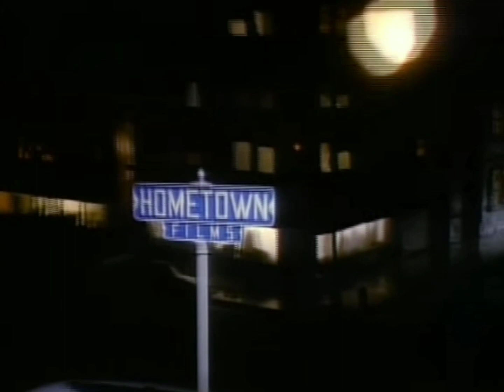Hometown Films/CBS Studios (1989/2020) #3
From laser episodes of "Mar of the Morlds" Season 2 on DVD.

A change in the Hometown theme.